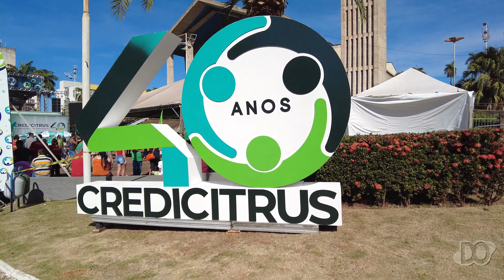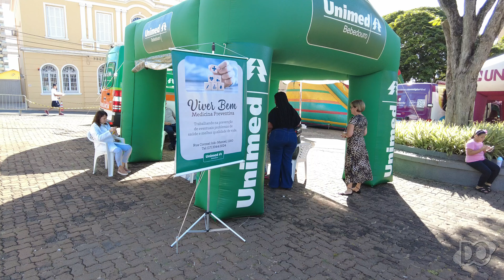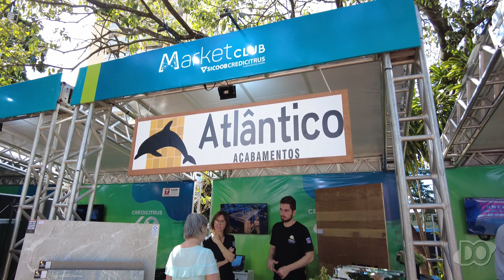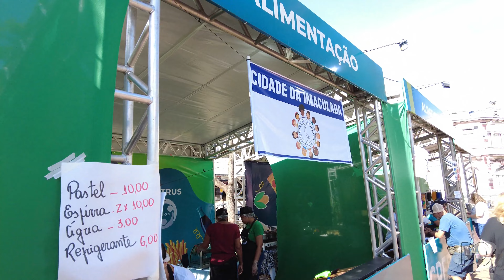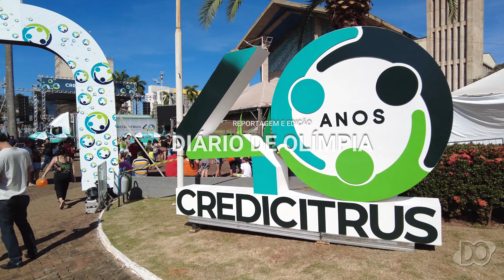CIRCUITO CREDICITRUS 40 ANOS EM OLÍMPIA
Neste sábado (27), a Estância Turística de Olímpia recebe o Circuito Comemorativo Credicitrus, em celebração aos 40 anos de atividades da Cooperativa de Crédito Credicitrus – Sicoob Credicitrus. Esse Circuito percorre 15 cidades do interior paulista e mineiro, e promete um dia repleto de entretenimento para a população.

A festividade, acontece na Praça da Matriz (Centro), das 9h às 16h, traz uma variedade de atividades de entretenimento para todas as idades. Os destaques incluem apresentações teatrais, oficina de cupcake, oficina de reciclagem, além de informações e ações relacionadas à saúde.

O ápice do evento foi o show da dupla sertaneja Munhoz & Mariano, que terá início às 19h e término às 22h.